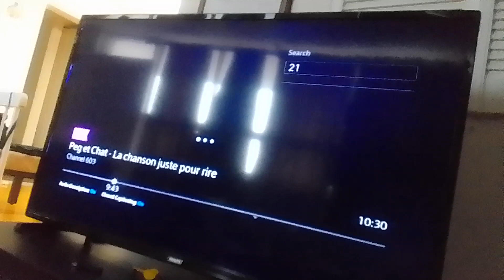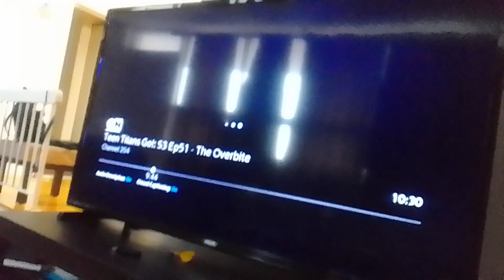tanooki virus sand sheep alien warriors sings it's a small world to alien recruits supernoobs